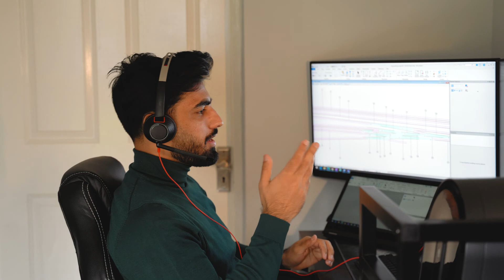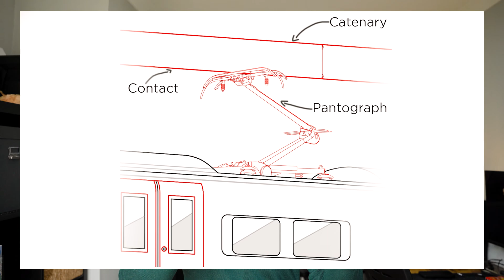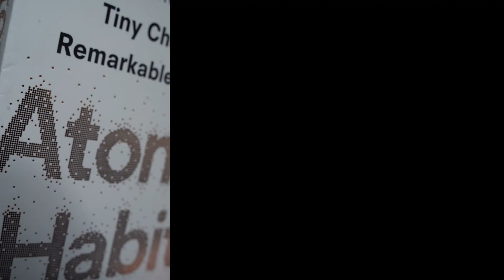A Day in Electrical Engineers Life | What I actually do as a Design Engineer ?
A typical day in the life of electrification and plant design engineer working in overhead line and conductor rail team.